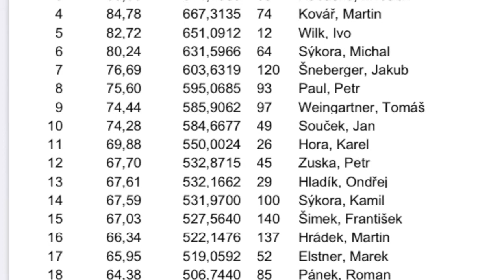Severočeský Pohár - Žalany 13.9.2020